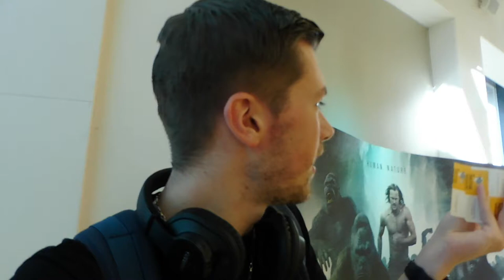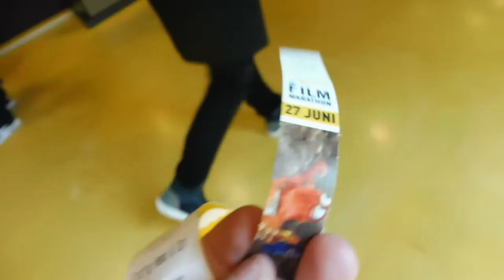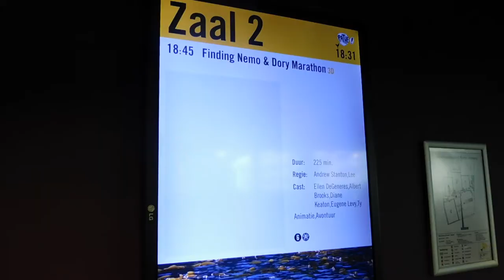FINDING DORY & AWESOME PEOPLE - English Vlog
Vlog 37 and still planning on making more :)

WE FOUND DORY!! ow and Nemo first :)
Mitchel and I went to the Finding Nemo & Dory marathon.
It was awesome!! see the review here!
On our way home we met some beautiful girls who are vlog starters too. They were fantastic!

It's in all english so everyone can enjoy and I hope you will!
Stay awesome!

Camera: Panasonic DMC-TZ57